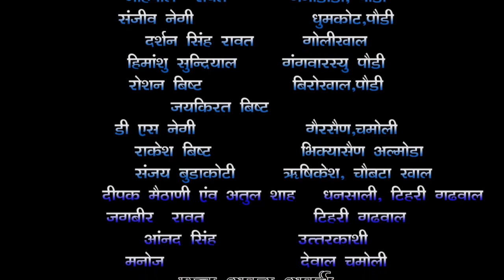नैनीडांडा- स्‍वरोजगार की मिशाल, मुर्गी पालन मे कडकनाथ,गोल्‍डन, वनराजा जैसी नस्‍ल पाल कर दे रहे मिशाल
स्‍वरोजगार मे नैनीडांडा क्षेत्र मे कई लोग करने लगे व्‍यवसाय आप सभी पहाड से पलायन रोकने मे इन्‍हे प्रोत्‍साहित करे सरकारे योजनाऐ बनाती है धरातल पर नही आप हम सब मिल कर इस दिशा मे पहल करे